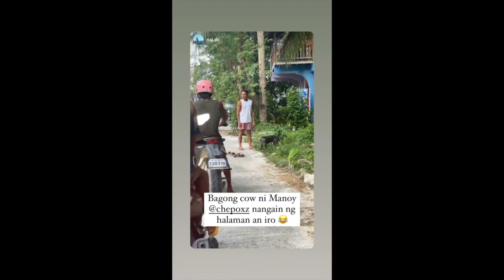ANDI AND PHILMAR FATHERS DAY CELEBRATION